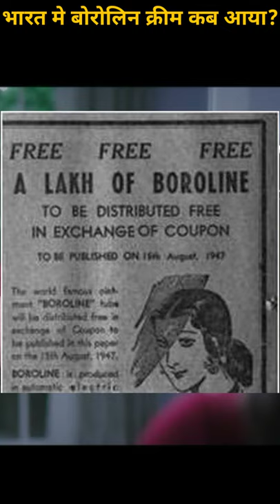भारत में बोरोलिन क्रीम कब और कैसे आया? Boroline Ka History